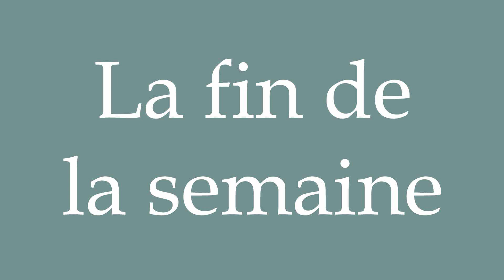How to Pronounce ''La fin de la semaine'' (The end of the week) Correctly in French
Learn how to say and properly pronounce ''La fin de la semaine'' in French with this free pronunciation tutorial.